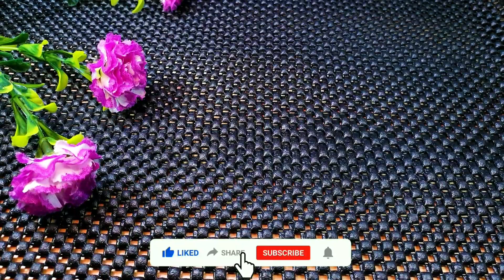IJO GARUT BOTOL, BATU AKIK BACAN DAN SOLAR SOLOK SUDAH GIWANG DENGAN HARGA MURAH MERIAH💎